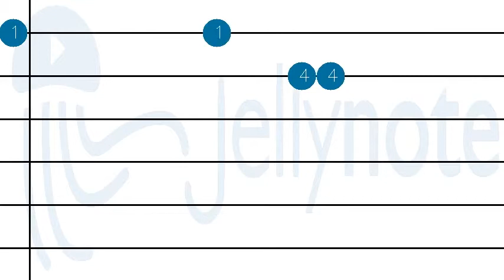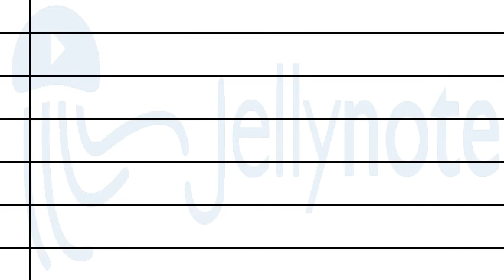How to play V.I.P by VIP on Guitar tabs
Tutorial How to play V.I.P by VIP on Guitar tabs